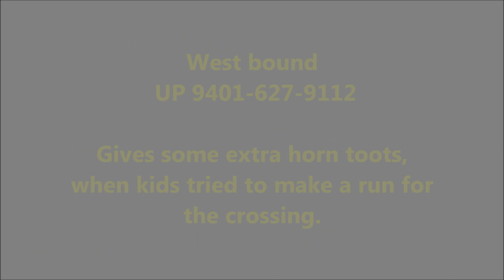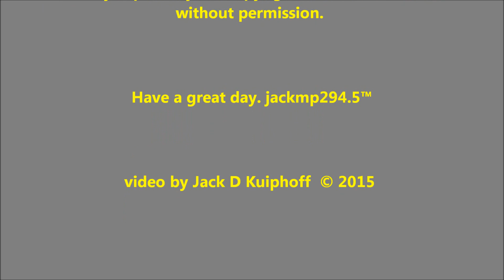Union Pacific, Southern Pacific, Amtrak off the hill at Crockett, CA 7/29/1999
We are on the hill at Crockett California overlooking Carquinez Straights. On the south shore, we watch a westbound UP train with #9401-#627-#9112 for power. As the train nears the crossing, it looks like a bunch of kids are going to make a mad dash to get across before the train comes. But the crew lays on the horn pretty good, giving them a warning. Next, we see a eastbound freight with all Southern Pacific power and #8283 leading. Last, we see Amtrak California #2008 pass a local working in the yard at Ozol.

Video was taken by myself 7/29/1999

Please check out for other video clips. I have something for
everyone, from the 70's, until today.

As all my clips, They are copyrighted. Please do not use
without permission.

Have a great day. jackmp294.5™